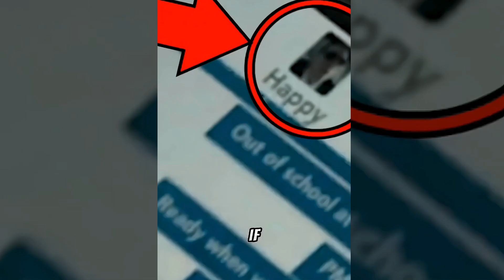Did you know that in "SPIDER MAN HOMECOMING"